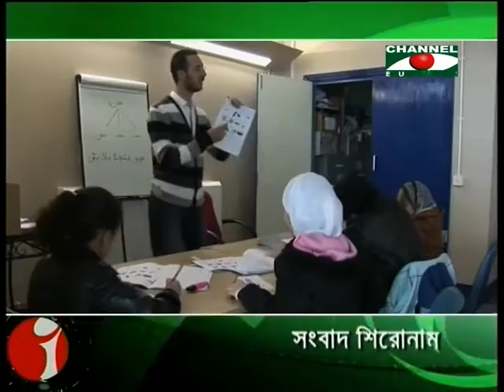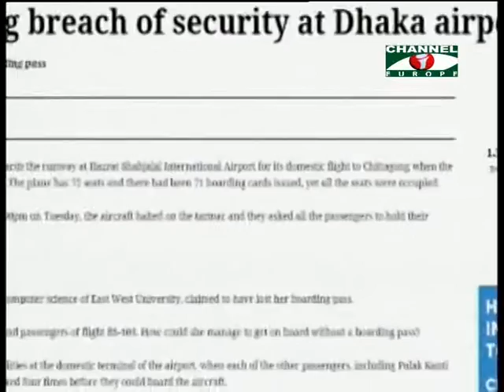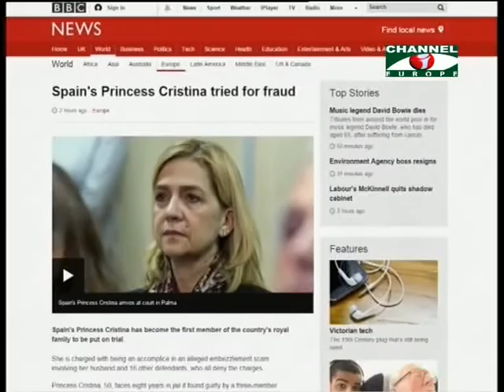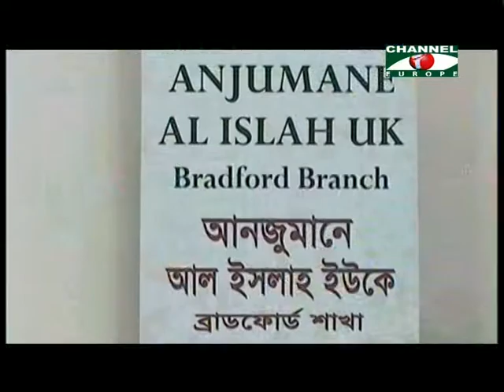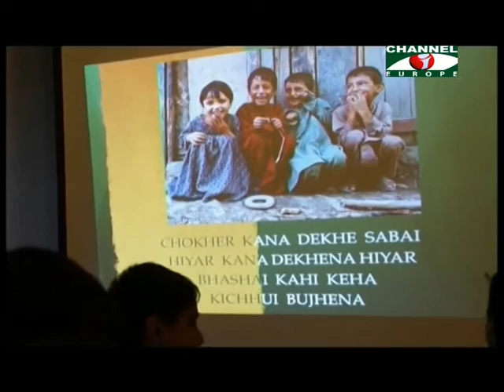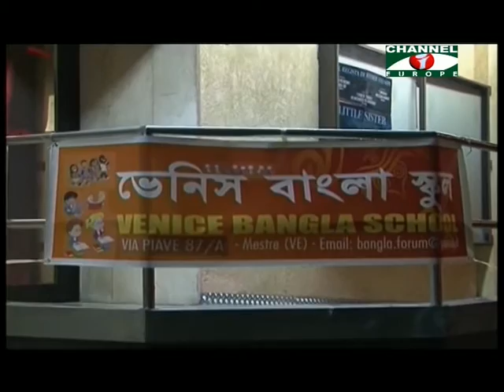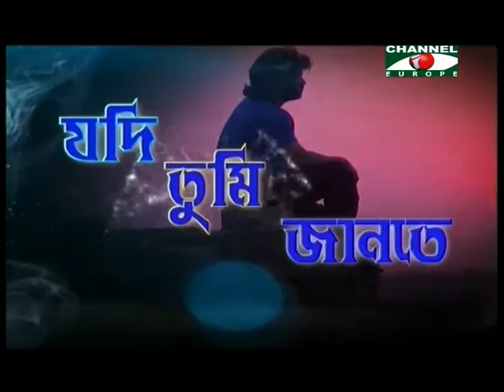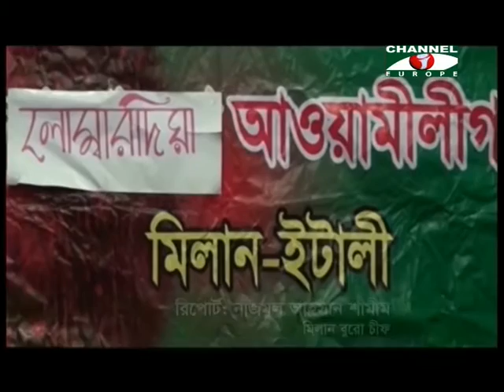Amader Khobor 110116 All Parts